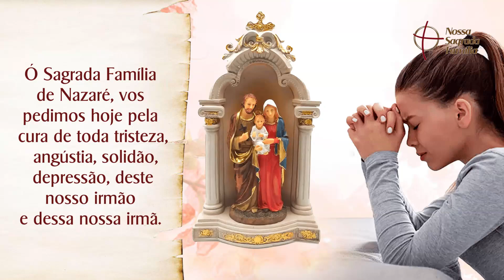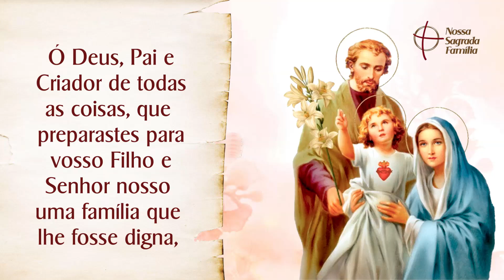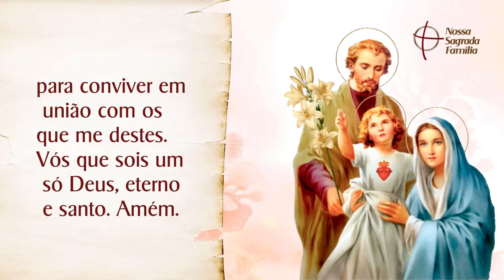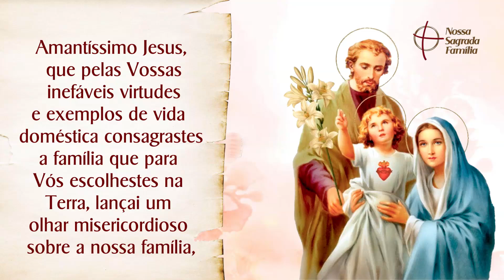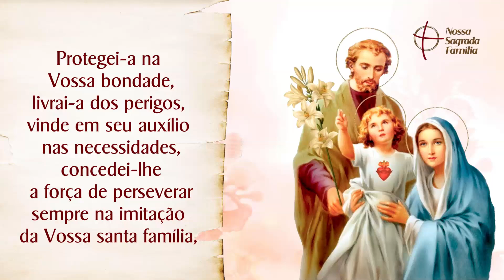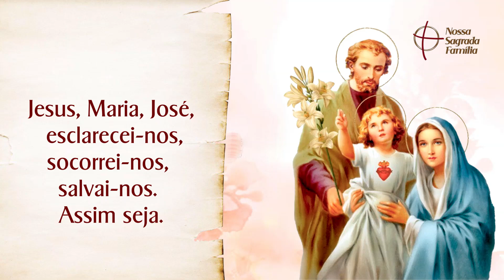Novena da Família | Cura da Tristeza - Dia 9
Vamos rezar pedindo a bênção da Sagrada Família pela Cura da Tristeza. Escreva nos comentários por qual intenção deseja oferecer a Novena de hoje